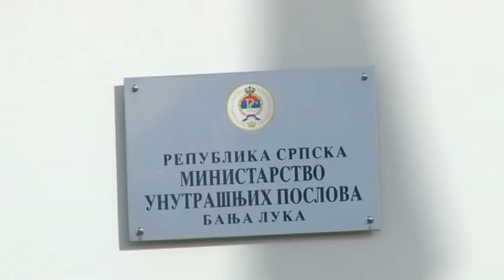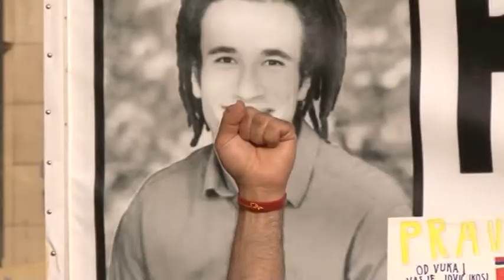MUP RS osudio lažne optužbe na policijske službenike – 08.05.2018.